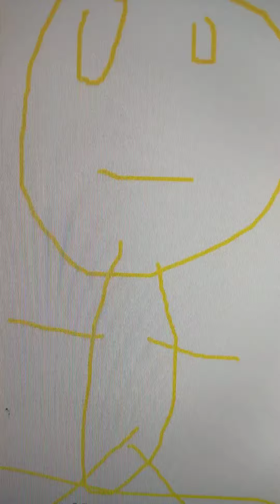corn cob man season 2 episode 7 FTW